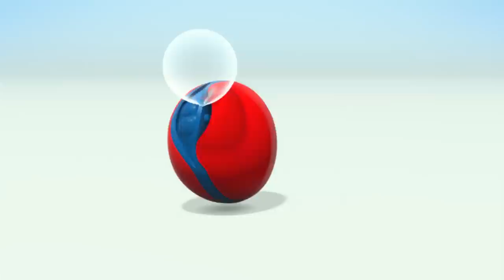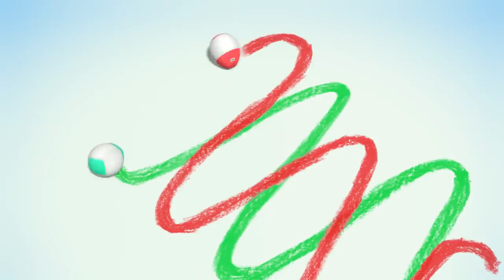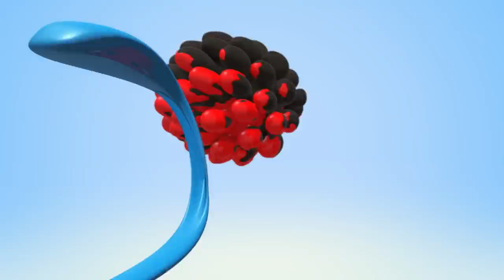IT'S CHRISTMAS! Christmas Carol & Nursery Rhymes | Cartoon for Kids by Cartoon Candy